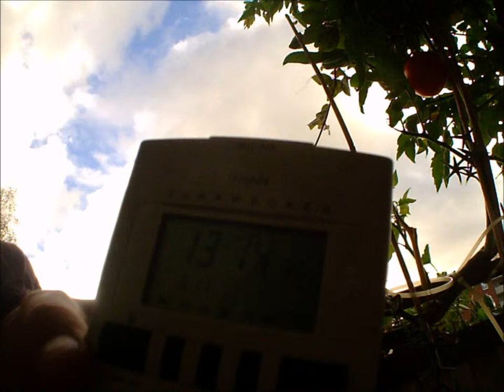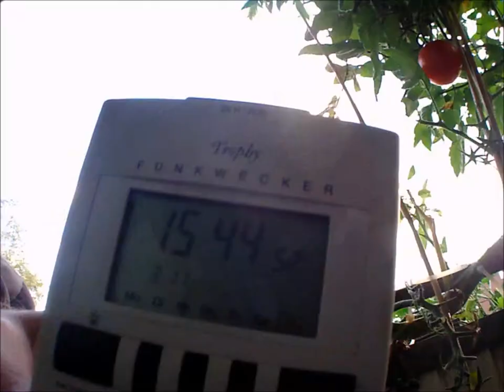3.11.2013 Orgonite Blue Sky weather timelapse Orgonit Himmel wetter zeitraffer Voerde NRW Germany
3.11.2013 Orgonite Blue Sky weather timelapse Orgonit Himmel wetter zeitraffer Voerde NRW Germany